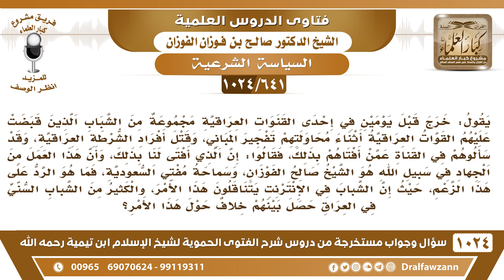[641 -1024] ما صحة أن الشيخ صالح الفوزان ومفتى المملكة قد أجازا تفجير وقتل أفراد الشرطة في العراق؟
-[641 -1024] السؤال: يقول: خرج قبل يومين في إحدى القنوات العراقية مجموعة من الشباب الذين قبضت عليهم القوات العراقية أثناء محاولتهم تفجير المباني، وقتل أفراد الشرطة العراقية، وقد سألوهم في القناة عمن أفتاهم بذلك، فقالوا: إن الذي أفتى لنا بذلك وأن هذا العمل من الجهاد في سبيل الله هو الشيخ صالح الفوزان، وسماحة مفتي السعودية، فما هو الرد على هذا الزعم، حيث إن الشباب في الإنترنت يتناقلون هذا الأمر، والكثير من الشباب السني في العراق حصل بينهم خلاف حول هذا الأمر؟
الجواب: هذا كذب وافتراء فإذا كانوا صادقين يبرزون الأصل الذي يعتمدون عليه، يبرزون هذه الفتوى وأنها بتوقيع فلان وختم فلان أما الكذب كذا أفتانا فلان بكذا فهذا لا يقبل أبدًا إن كانوا صادقين يبرزون هذه الفتوى يبينونها ونحن لا نتدخل في أمور العراق ولا تدخلنا فيها أولًا ولا نتدخل فيها؛ لأننا لا نعرف الحقيقة وهم ما سألونا أيضًا عن هذا فشأنهم لهم.
للاشتراك في قناة الشيخ صالح الفوزان
سؤال وجواب من شرح الفتوى الحموية ( 1024 ) مقطع

للاستفسار والإقتراحات والدعم
رئيس الفريق
لمشروع كبار العلماء